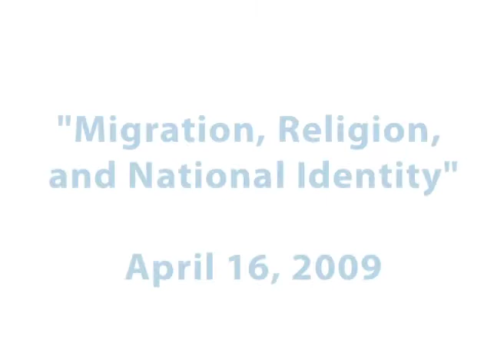Migration, Religion, and National Identity Conference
Wednesday, April 15, 2009 -- Thursday, April 16, 2009
Joan B. Kroc Institute for Peace & JusticeTheatre, University of San Diego

 On April 15-16, 2009, the Trans-Border Institute sponsored an international conference to consider the connections between migration, religious experience, and national identification. Bringing together nationally renowned scholars and religious leaders from the United States and abroad, this conference will provide a unique opportunity to examine migration, religion, and national identity in historical and comparative perspective, as well as the efforts of different faith communities to grapple with the challenges of contemporary immigration and assimilation.